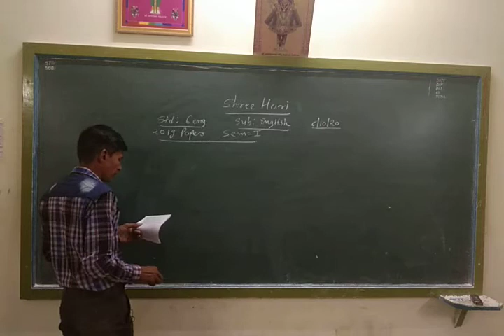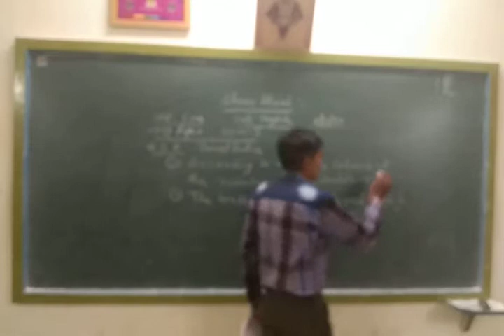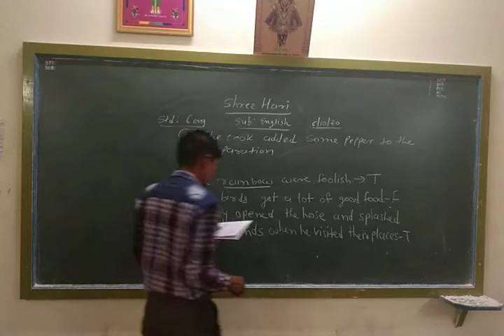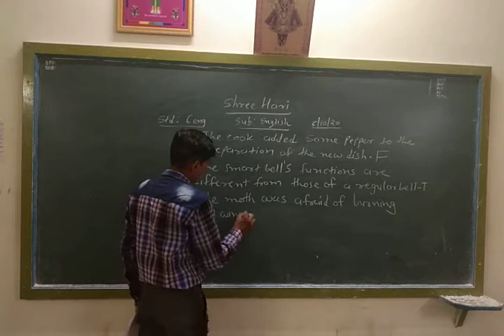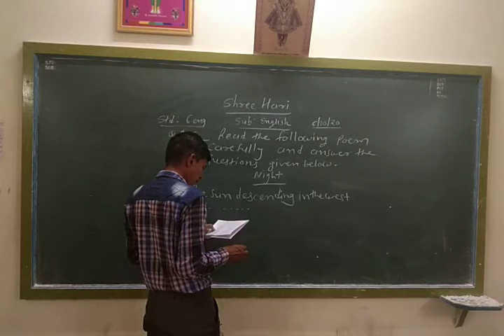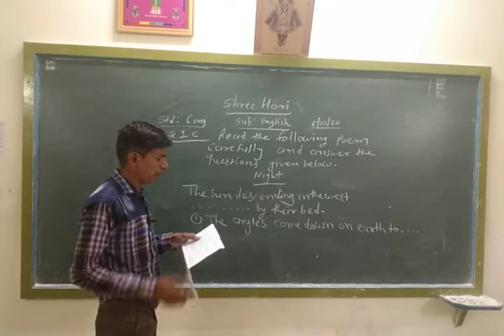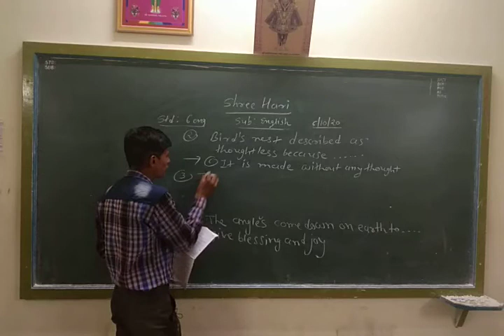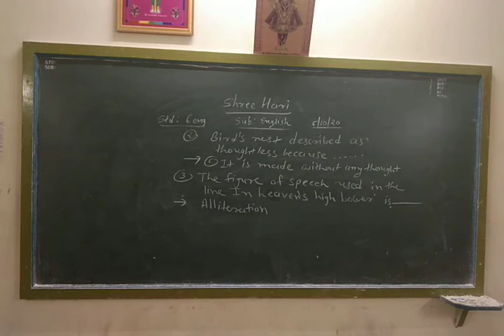STD 6 English ( Eng med ) Paper-2019 nu paper